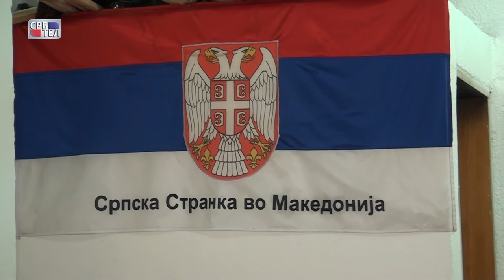MIROSLAV JOVANOVIC – PREDSEDNIK SRPSKE STRANKE U MAKEDONIJI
Мирослав Јовановић, председник Српске странке у Македонији, посланик у Собрању Македоније,за Србтел о проблемима српске заједнице у Македонији, коалицирању са СДСМ-ом, о сарадњи са матицом...